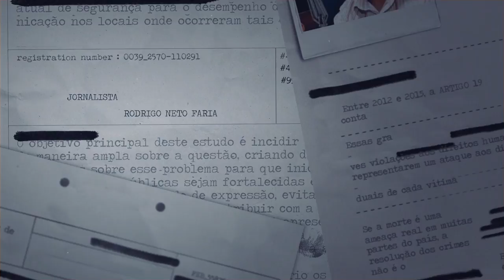A Impunidade em Crimes contra Comunicadores, com Juca Kfouri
Nos últimos seis anos, cerca de 30 comunicadores foram assassinados no Brasil. Eram jornalistas, radialistas e blogueiros que pagaram com as suas vidas por realizar denúncias contra pessoas poderosas. Em cerca de 70% desses casos, os suspeitos de cometerem esses crimes são autoridades públicas, mas em quase nenhum deles as investigações apontam para essas autoridades. Tais dados representam um grave cenário para a liberdade de expressão e informação no país.

Este vídeo foi produzido pela ARTIGO 19 para o Dia pelo Fim da Impunidade em Crimes contra Comunicadores, celebrado em todo o mundo no dia 2 de novembro. A narração é do jornalista Juca Kfouri.